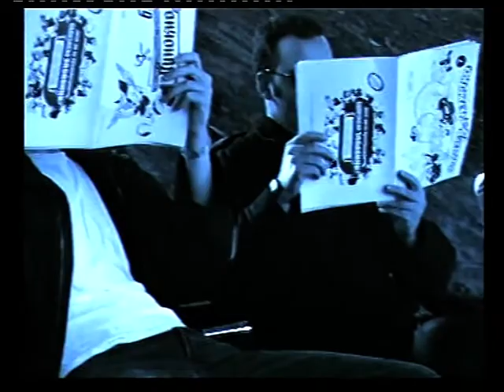INTRUDER my way out